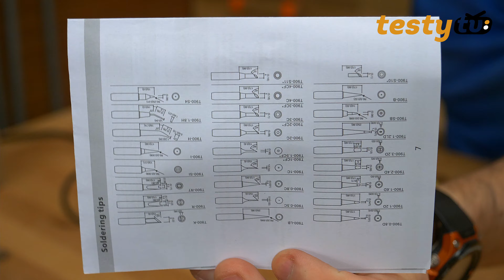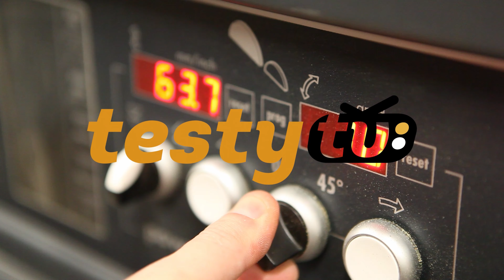GVDA: GD318 - nowa stacja lutownicza, lutownica z wymiennymi grotami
Nie lubicie czekać na rozgrzewający się grot lutownicy? Jeśli tak to ten zestaw jest dla Was. Tutaj dosłownie w kilka sekund lutroniwca jest gotowa do pracy. Zapraszam na film o GVDA GD318 - nowej stacji lutowniczej.